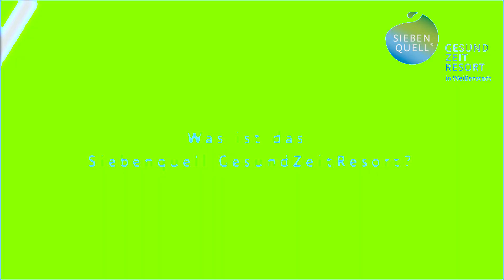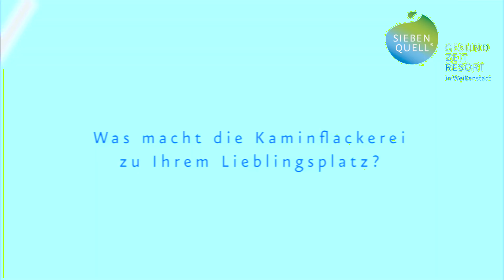Reise durch das Siebenquell GesundZeitResort - Lieblingsplätze entdecken - Kaminflackerei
Gehen Sie mit uns auf Reisen zu unseren Lieblingsplätzen.
Sehnsucht stillen und Vorfreude wecken...folgen Sie unserer virtuellen Tour durchs Siebenquell.

Entdecken auch Sie Ihren Lieblingsplatz im Siebenquell ! 🕵️‍♀️

Wir wünschen Ihnen eine gute Reise. 🍷👒🔭